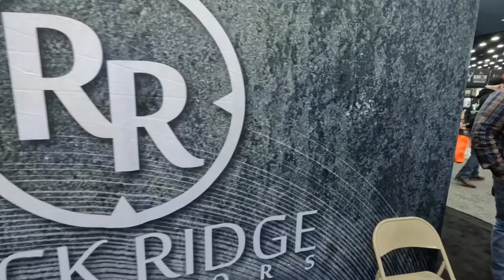Biggest Archery Trade Show in the Country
We hit the 22 ATA show in Louisville kentucky. We made our mark and God is doing big things in the Appointed camp!